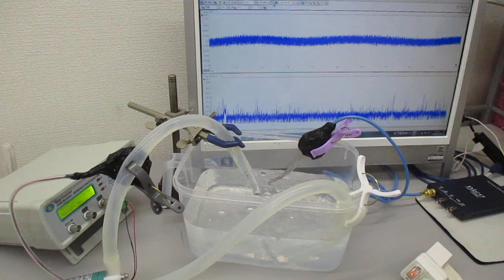超音波発振システム（１ＭＨｚ、２０ＭＨｚ） Ultrasonic-labo